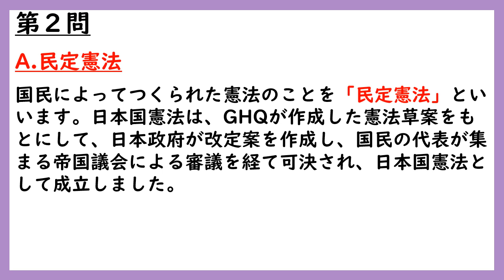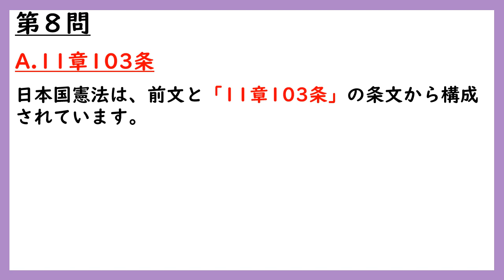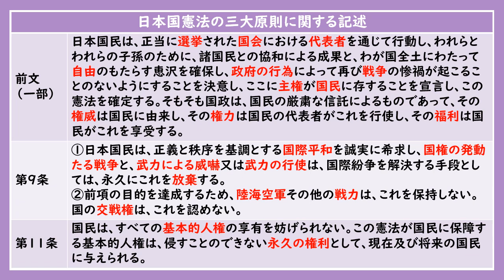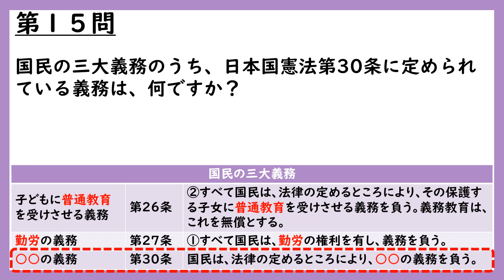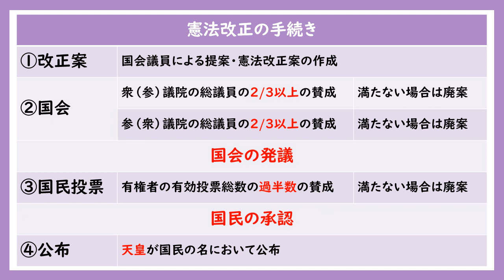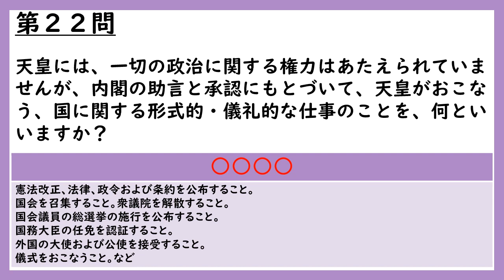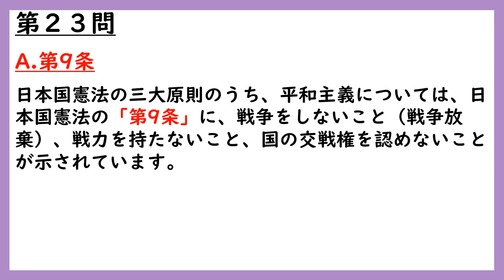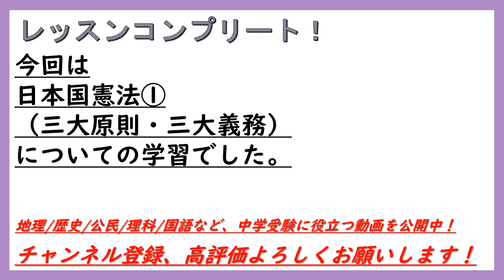【中学受験公民】一問一答聞き流し（日本国憲法①[三大原則・三大義務]）解説付き！BGMなし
中学受験公民を一問一答で覚える！聞き流しOK！【日本国憲法①[三大原則・三大義務]】頻出事項を厳選してまとめた、聞き流しもできる一問一答形式の動画です！詳しい解説付きなので家庭学習に最適です！中学受験社会の公民【日本国憲法①[三大原則・三大義務]】で頻出の重要事項をまとめた、家庭学習に最適のオススメの動画です！

中学受験を目指す方はもちろん、受験生に併走している保護者様、地理の学習をしたい中学生や大人の方にもおすすめです！
・短時間でできる一問一答形式！
・解説付きでわかりやすい！